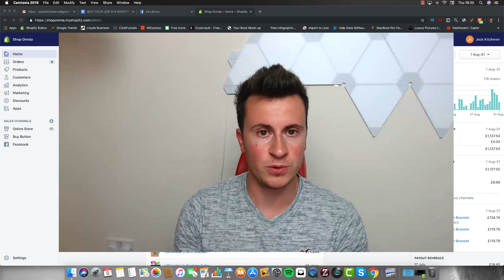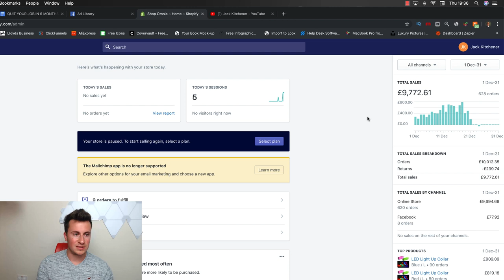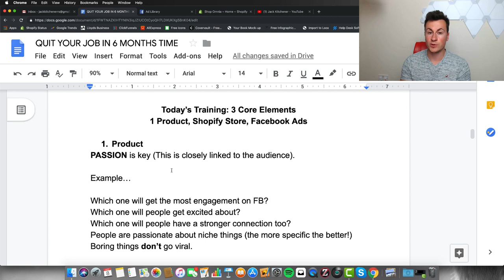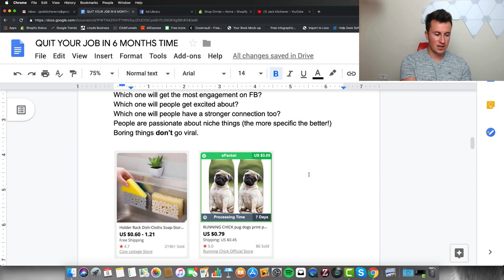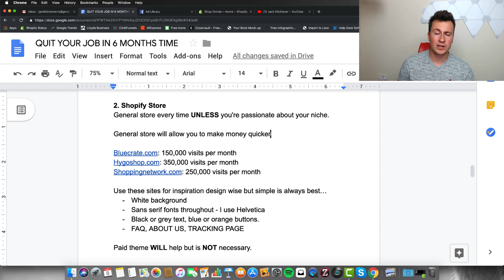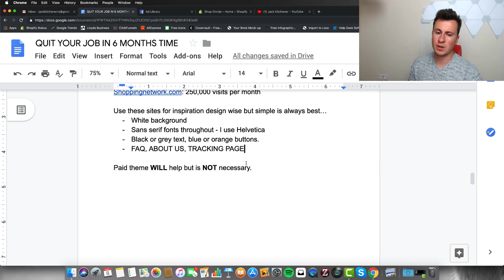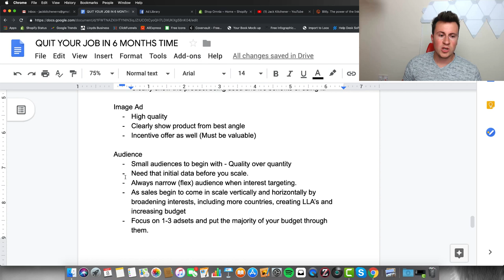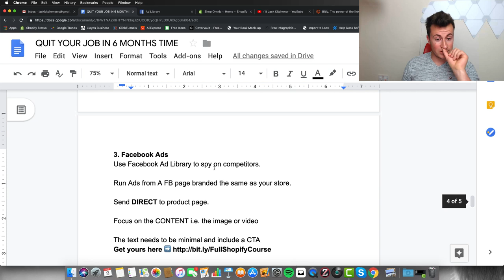[ACTION PLAN] Quit Your Job in 6 Months | Now Is The Time To Start DROPSHIPPING